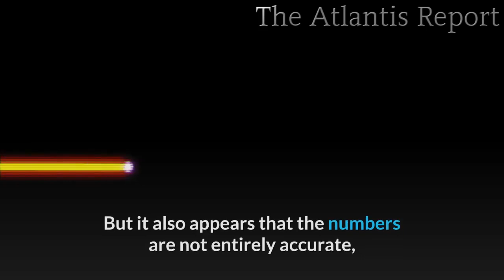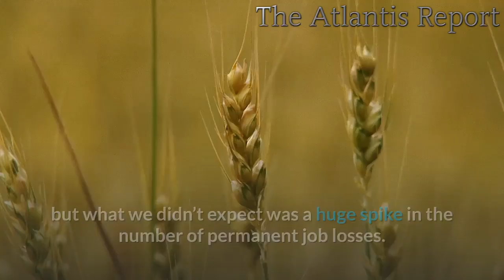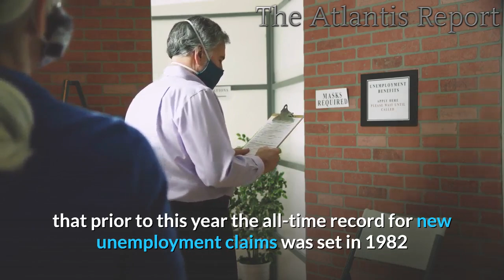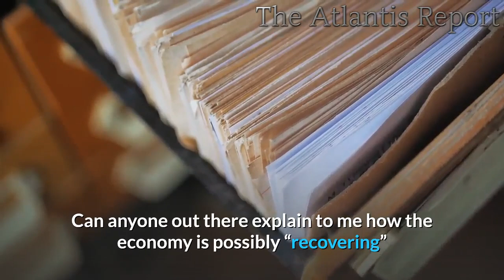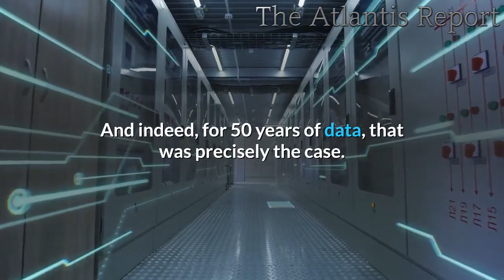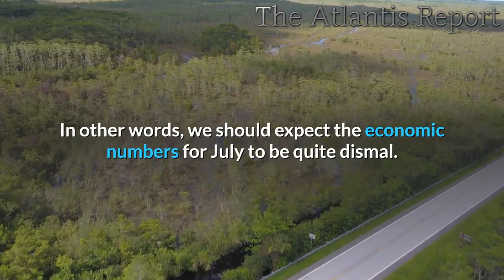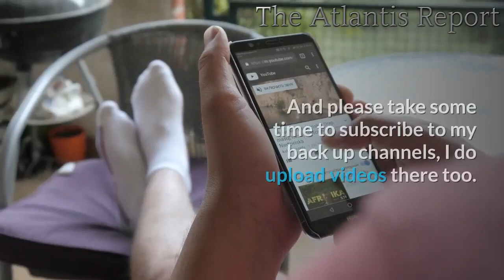The Latest U.S. Employment Numbers are Bogus , This is Why ...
Is the U.S. economy starting to rebound from the massive downturn that the coronavirus lockdowns caused?  Some new employment numbers were released on Thursday, and they were very interesting.  Many are boldly declaring that these new numbers are fantastic news for the U.S. economy, but that is greatly oversimplifying matters.  So far in 2020, tens of millions of Americans have lost their jobs, and we knew that millions of those jobs would eventually come back as COVID-19 restrictions were lifted.  And on Thursday, we received confirmation that millions of those jobs are indeed coming back…

Nonfarm payrolls soared by 4.8 million in June and the unemployment rate fell to 11.1% as the U.S. continued its reopening from the coronavirus pandemic, the Labor Department said Thursday.

Without a doubt, this is good news.  But it also appears that the numbers are not entirely accurate, and we will discuss that more in just a bit.

But first, I wanted to point out that the main reason why payrolls rose by 4.8 million was because the number of Americans that were classified as being temporarily laid off declined by 4.8 million last month.  At the same time, the number of permanent job losses last month actually rose by more than half a million compared to the month before…

Another big contributor to the decline of the jobless rate was a plunge in those on temporary layoff. That total fell by 4.8 million in June to 10.6 million after a decrease of 2.7 million in May. The short-term jobless level fell by 1 million to 2.8 million.

However, those reporting permanent job losses also jumped, rising by 588,000 to 2.883 million, the highest level in more than six years.

This is clearly bad news.  It was expected that millions of those that had been temporarily laid off would start going back to their old jobs, but what we didn’t expect was a huge spike in the number of permanent job losses.

And now let’s get to the “ugly” portion of the numbers.